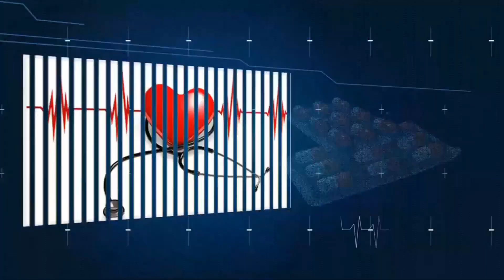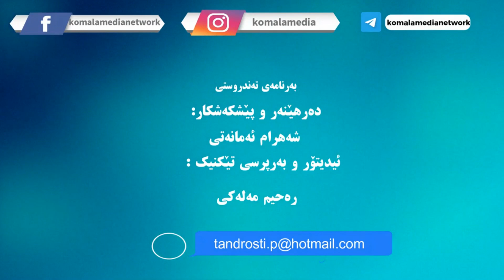تەندرووستی_1403.03.27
تەندرووستی
سێ توێژینەوەی نۆی لە بواری تەندروستی دا